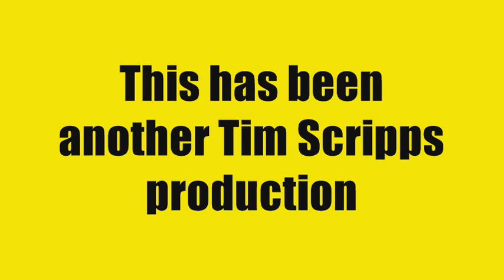The Valley Rattler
A steam train journey through the Mary Valley, south east Queensland, Australia